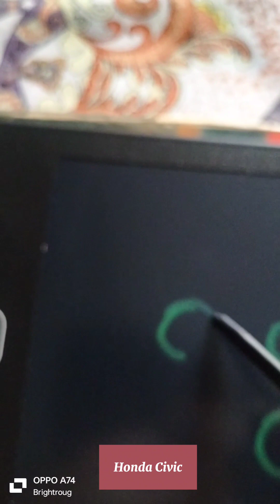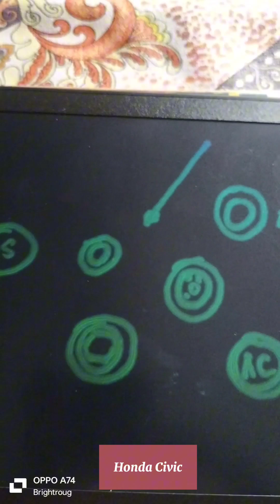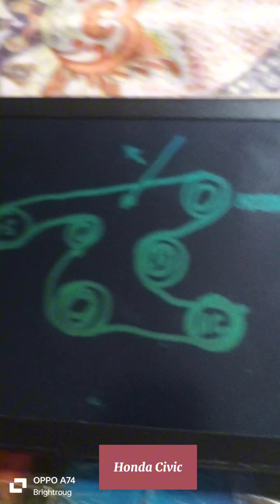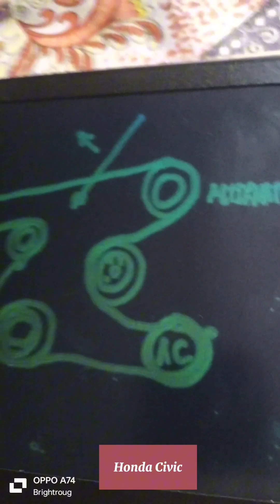Honda Civic serpentine belt | Mr. Automotive